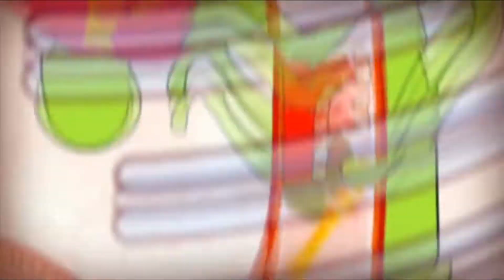Nickelodeon Denmark - Break Bumper (2008-2010, Denmark)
Nickelodeon belongs to Paramount Global